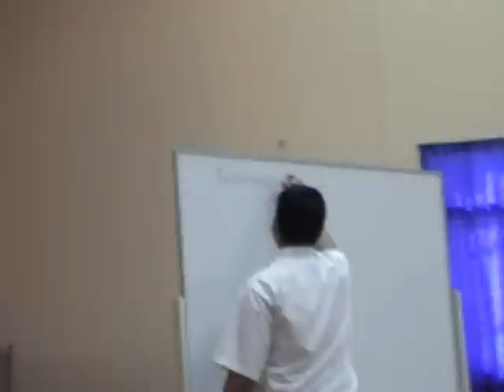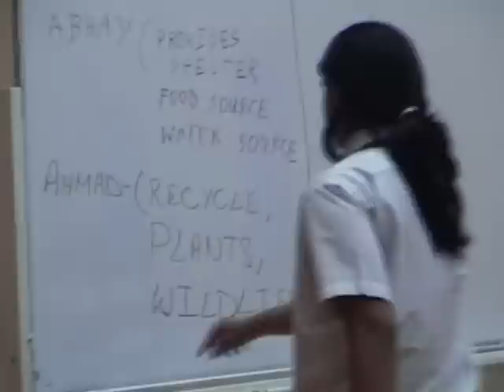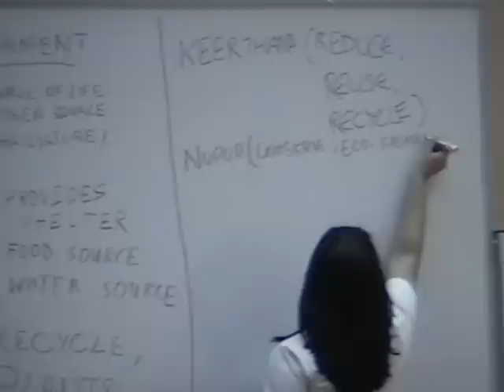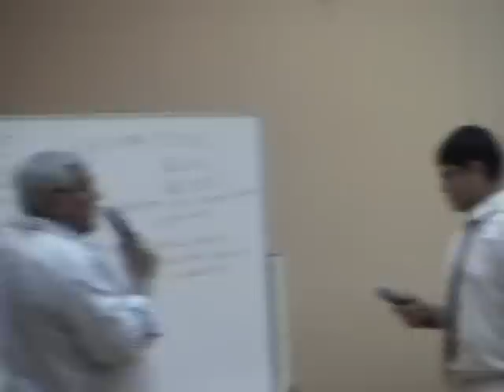Lecture by: Prof. Hersh Chadha given to DPS students in Sharjah Part-1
Lecture by: Prof. Hersh Chadha  given to DPS students in Sharjah on May 30, 2009